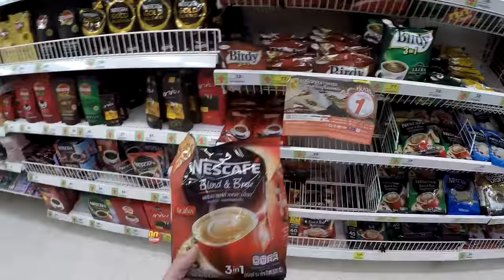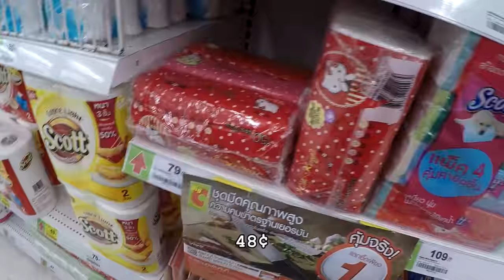THAI FOOD BARBECUE & DURIAN IN THAILAND V151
A Thai food barbecue party and eating DURIAN in Phuket Thailand.

Shipping Address.
The address to ship to is:
Thailand Rob
C/O White Sun Bar
121 Moo 3, Beach Rd